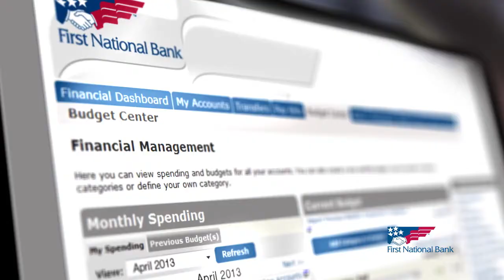Friendly People. Great Technology. (April 2013)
Friendly people. Great technology. Make deposits anywhere with our new mobile check deposit! We are here to help simplify your life wtih electronic and mobile banking services, but we're always happy to see you when you're in the neighborhood at one of our over 250 locations across PA, OH, WV, and MD.